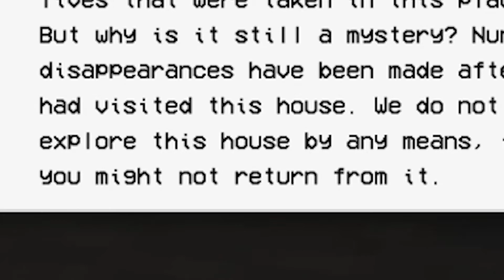Exploring a HAUNTED HOUSE i read about on the internet... (Nocturnal Visit)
I'M SO AHAMED OF MYSELF I get jumpscared by the tiniest things lol :(( 😅

LET'S TALK ! ✨

See ya!